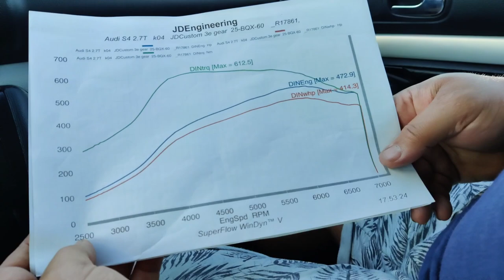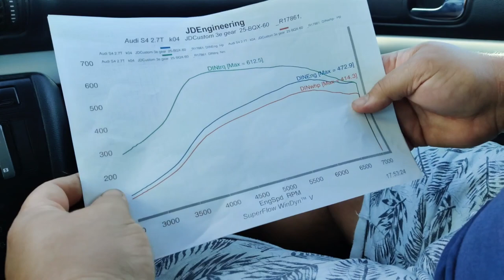Une Audi S4 B5 prépa 450ch+ 😈 | Essai Proprio : Audi S4 B5 AVANT de Zozo 💨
Nouvelle présentation d'un propriétaire ! aujourd'hui c'est le tour d'une Audi S4 B5 AVANT de Yoran membre du Club Audi IDF !

Équipée du 2.7 bi-Turbo, la S4 B5 Avant de Yoran est préparé à plus de 450ch et ce depuis plus de 10 ans !

Entre une visite rapide de l'extérieur et intérieur, nous partirons avec le propriétaire au bord de son véhicule pour discuter plus longuement avec lui de sa nouvelle acquisition !

Merci pour le visionnage  :) N'oubliez de Liker la vidéo pour d'autres vidéos et de donner votre avis pour les améliorer !

NOS SNAPCHAT ► rafaeldu91 / husotsuki